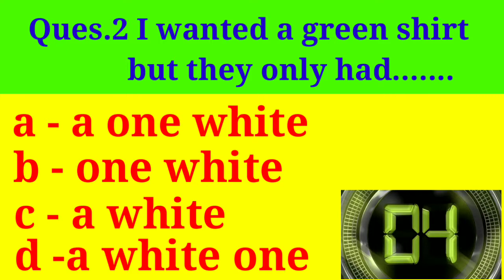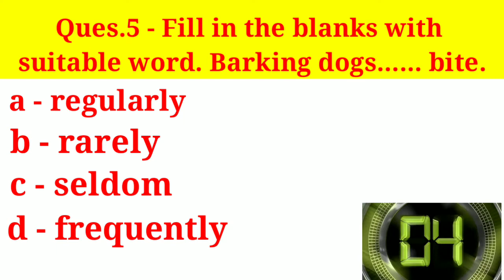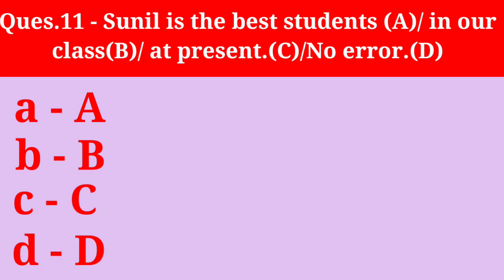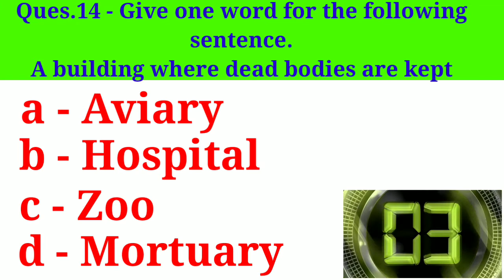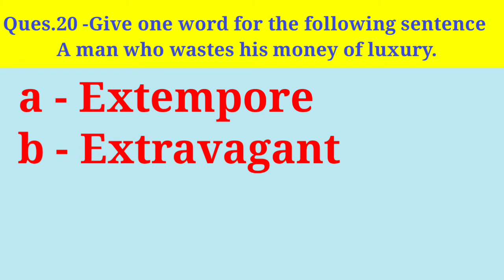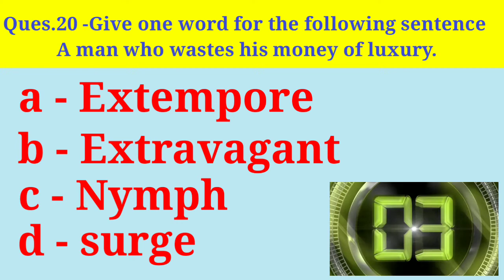CHS entrance exam 2019? English previous paper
हेलो दोस्तो आपको इस वीडियो में CHS के कुछ महत्वपूर्ण ENGLISH के लिए गए है जो पिछले वर्ष परिक्षाओ में पूछे गए है तो आप लोग इस वीडियो को पूरा देखे एवं इस प्रकार के प्रशनो को देखे की हमारे पेपर में किन किन प्रकार के प्रश्न आएंगे ।
नमस्कार दोस्तो स्वागत है आप सबका हमारे चैनेल में हम आपके के लिए सरकारी परीक्षा सम्बन्धित वीडियो बनाते है
Example - Government Jobs
SSC , UP Police,  RAILWAY GROUP D , BANK , IAS / PCS
IBPS, SI, INDIAN NAVY, INDIAN ARMY, CLERK, CHSL, NDA Etc.
WELCOME IN JOB SOLUTION MY FRIENDS

bhu online,
chs online entrance ki taiyari kaise kare,
old papers 2018 chs,
chs entrance ki taiyari kare,
chs ke old paper me aaya huwa question,
chs entrance,
bhu chs exam 2019,
chs ki taiyari ke assan formula,
chs school banaras,
chs exam test paper,
chs old previous paper,
chs me paper kaise aata hai,
chs me aane wale important question,
chs preparation 2019,